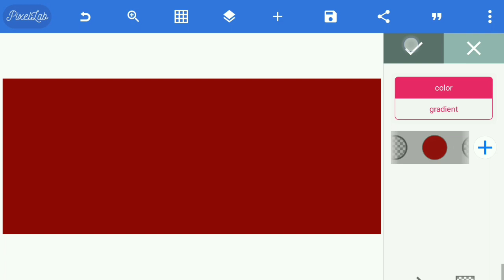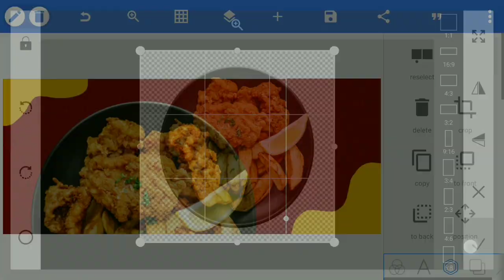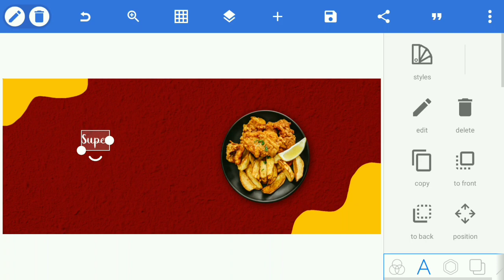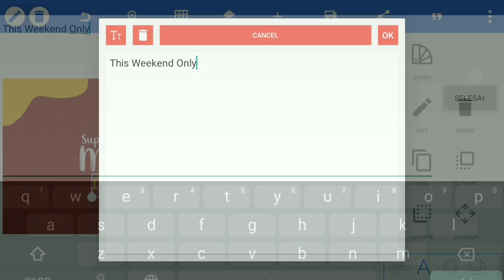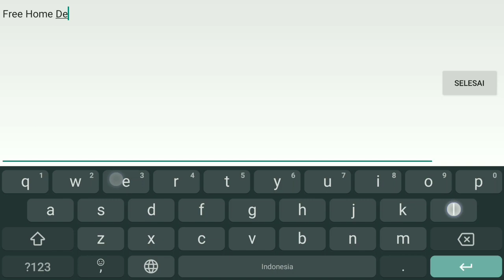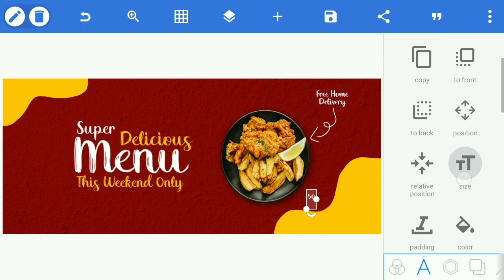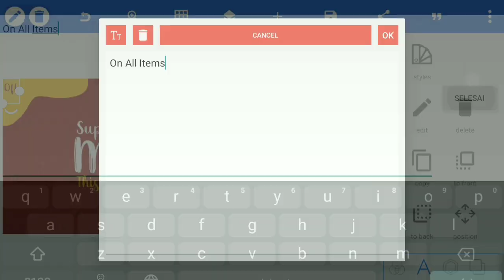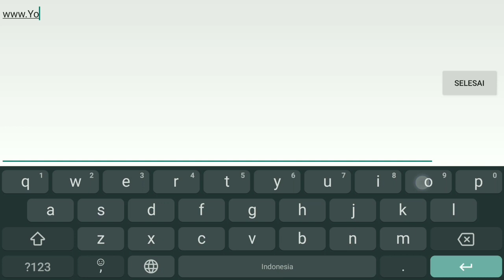Social Media Banner | Food Menu - PixelLab Tutorial